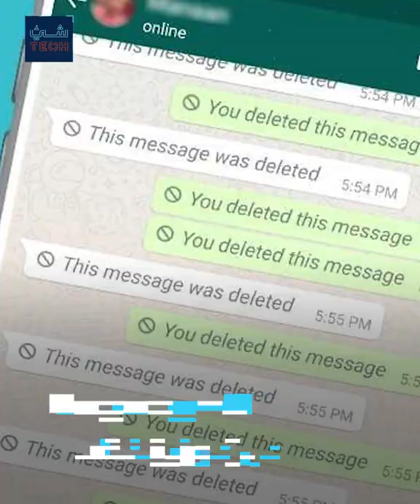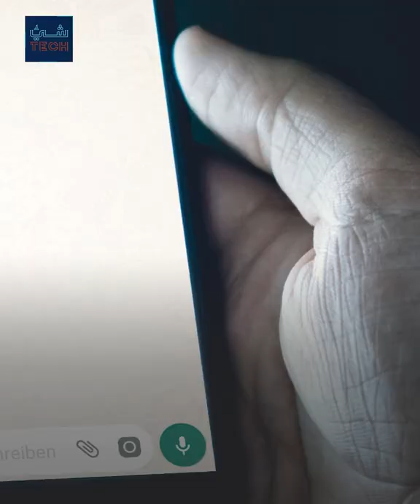شيء تك | ميزة جديدة انتظرها رواد تطبيق واتساب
شيء_تك | الميزة الأكثر انتظارا من مستخدمي تطبيق واتساب تصبح حقيقة في ظل تسريبات لتحديث جديد
ـــــــــــــــــــــــــــــــــــــــــــــــــــــــــــــــــــــــــــــــــــــــــــــــــــــــــــــــــــــــــــــــــــــ
تيلغرام
سناب شات alarabiya
تفاعلكم
صباح العربية
بانوراما
العربية الليلة
Live Alarabiya
Alarabiya Live